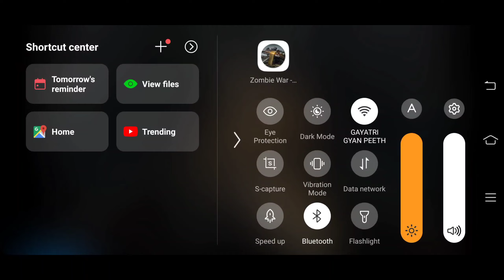Zombie War The Last Survival is a Amazing Shooting Game